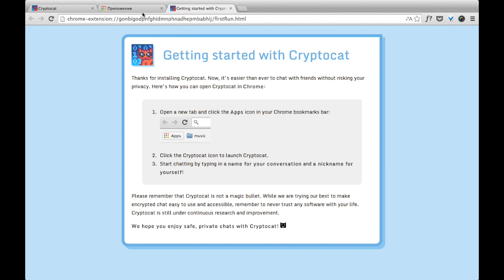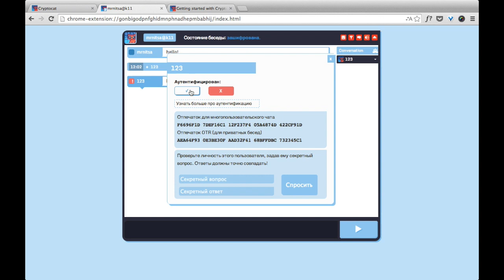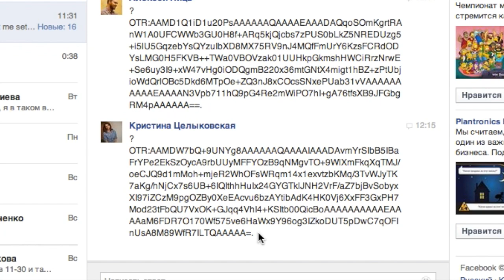Как зашифровать чат при общении в Facebook с помощью Cryptocat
В этом видеоуроке вы узнаете, как использовать зашифрованный чат при общении в сети с помощью Cryptocat.

Cryptocat - это бесплатное приложение для браузеров Сhrome, Firefox, Safari и Opera, а также программа для OS Х и приложение для устройств на базе iOS.

Cryptocat позволяет общаться в групповом чате, обмениваться файлами, а также  вести защищенную беседу в мессенджере Facebook.